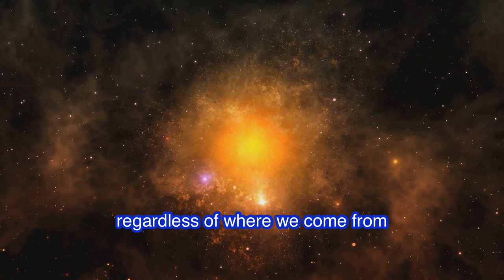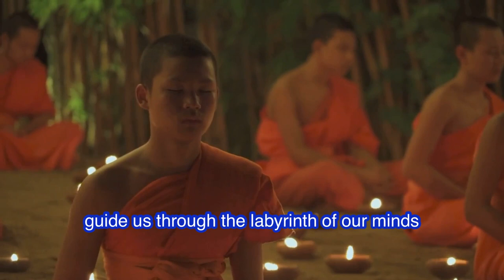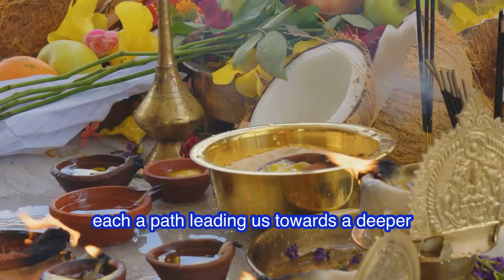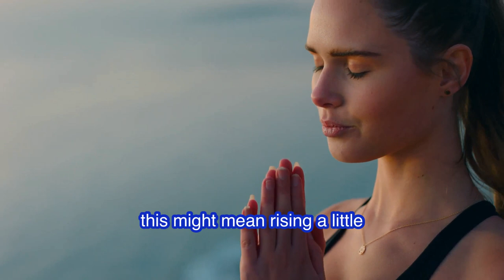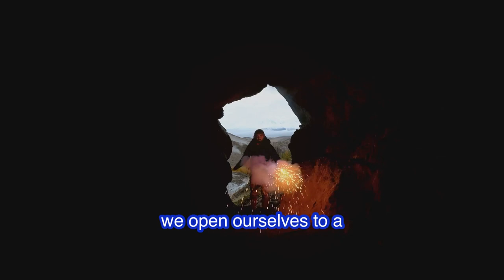Unveiling the Universal Spiritual Connection…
Join us on a transformative journey as we unveil the profound essence of the Universal Spiritual Connection. Discover the boundless threads that unite us all, transcending boundaries of belief and culture. Explore the depths of spirituality and unlock the secrets to a more connected and enlightened existence. Tune in to explore the limitless potential of our shared spiritual heritage.